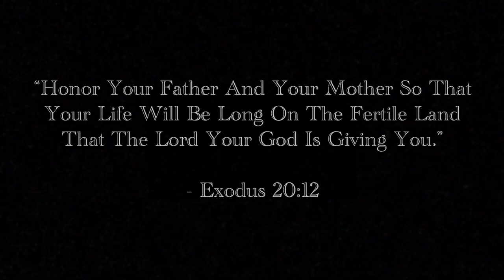HFD - *Horn* Hamilton Fire Pumper 1 & Engine 1 Responding To A Possible Church On Fire! (12/31/22)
Responding Units: Pumper 1 & Engine 1

Information:
On December, 31st, 2022 At 4:12PM Hamilton Fire Units Pumper 1 & Engine 1 Were Dispatched & Responding To A Alarms Call Of A Possible Church Fire At Location: James st S @ Main St E/Jackson St W
CN: St Paul’s Presbytery Church

Was A False Alarm.